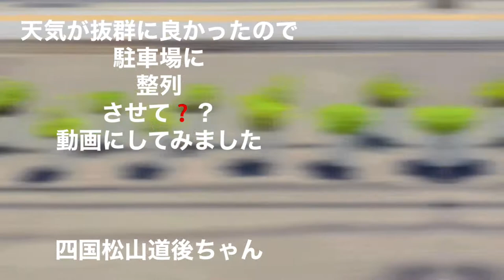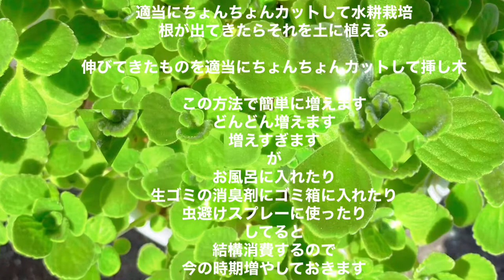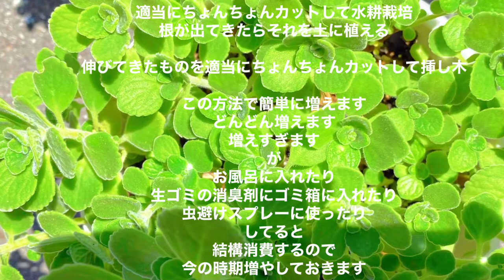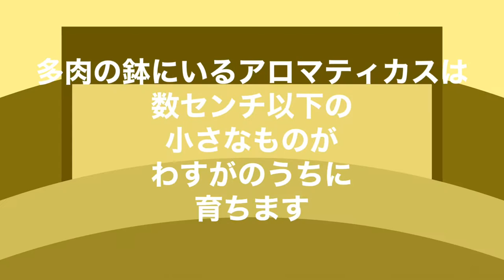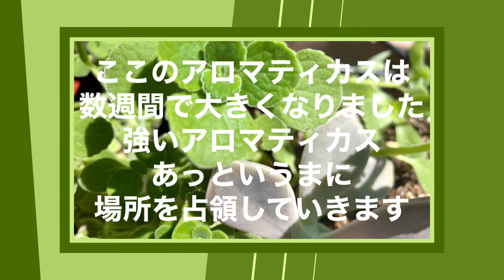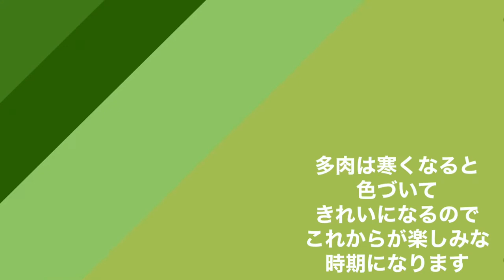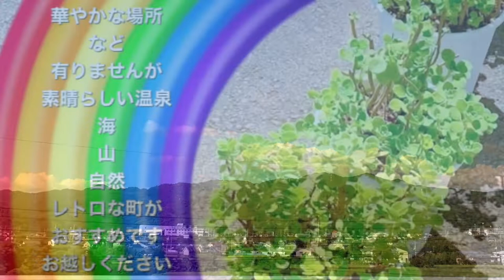アロマティカス育て方 NASAも認めた空気清浄効果植物 手間無しでも大丈夫 香り抜群アロマティカスで虫避け 簡単に増やして万能効果一家に１鉢おすすめ植物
アロマティカス育て方
アロマティカス増やして活用
アロマティカスの香り
生きてる天然芳香剤アロマティカス
お手入れ簡単アロマティカス
虫除けアロマティカス
年雨ざらしでも育ち丈夫なアロマティカス